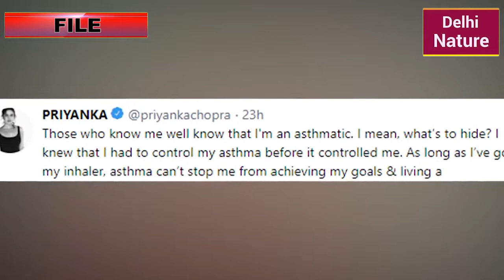प्रियंका चोपड़ा हुई इस बीमारी का शिकार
International icon Priyanka Chopra, recently revealed a little something about her health condition that left her fans both concerned and proud. She reveals that she has been asthmatic since she was 5 and how it didn't stop her from dreaming big and achieving the highs in her career.